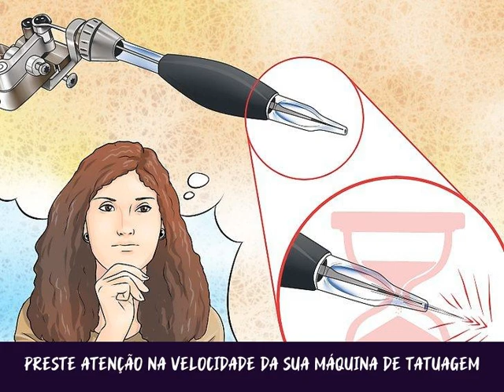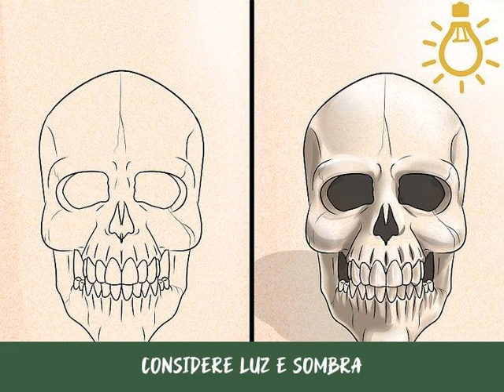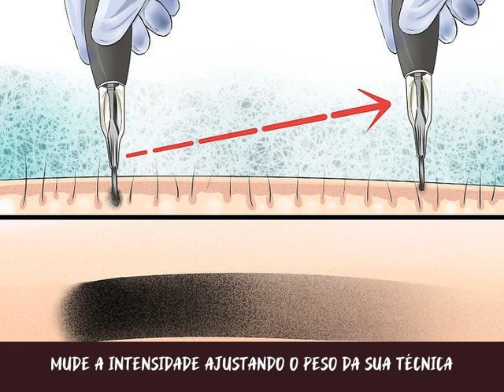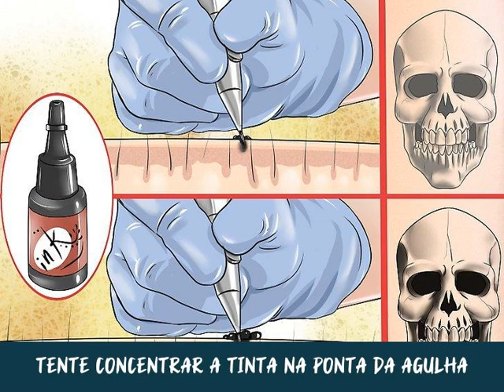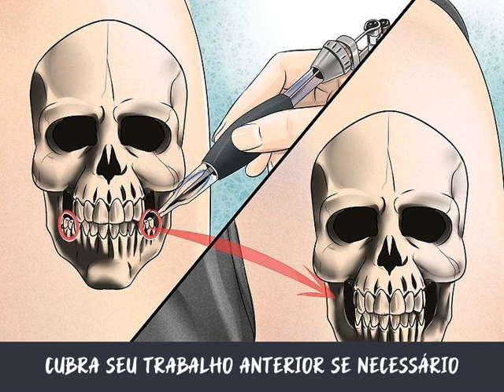Como Sombrear uma Tatuagem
Uma boa sombra pode fazer uma grande diferença na qualidade de uma tatuagem, além de cobrir erros e dar uma aparência tridimensional a ela. Muitas pessoas levam anos para adquirir a habilidade de pintar tatuagens, por isso não espere ser um especialista no assunto em poucos dias. Mas se estiver interessado em aprender como esse trabalho é feito e quais técnicas são utilizadas, você veio ao lugar certo!